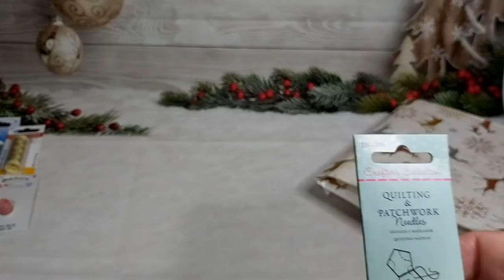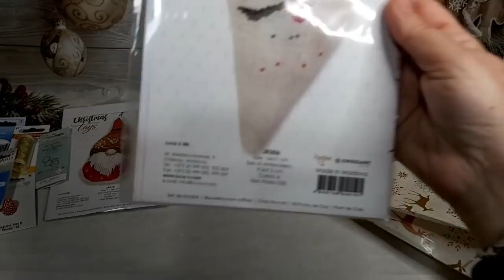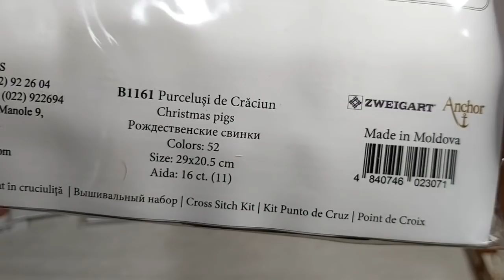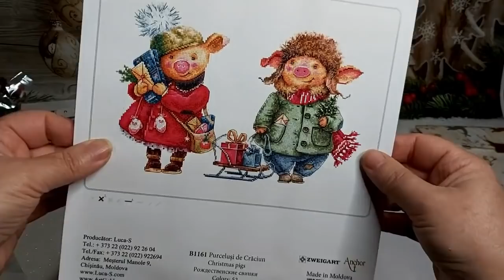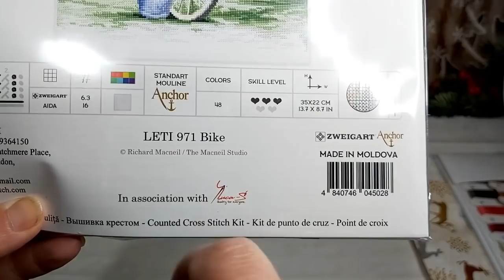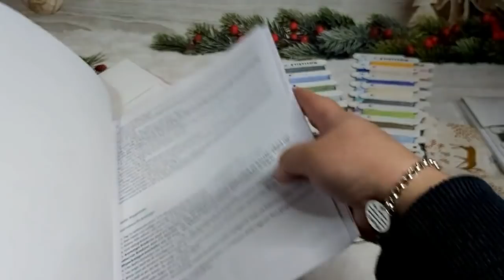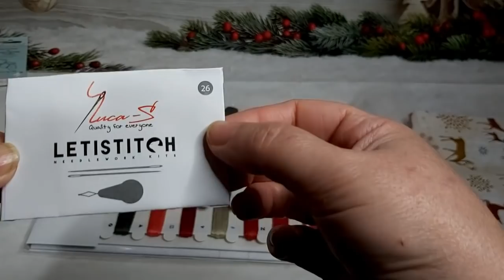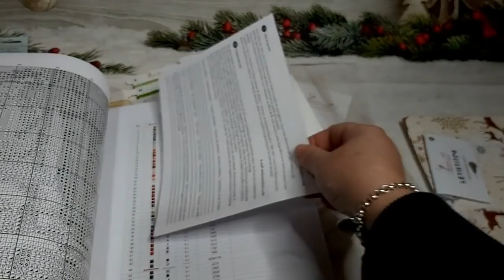🛍️Súper compra🛍️ 11 del 11 🧵punto de cruz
Hilo metalizado

Duende rojo

corazón  Navidad